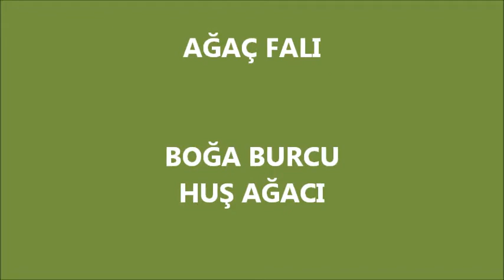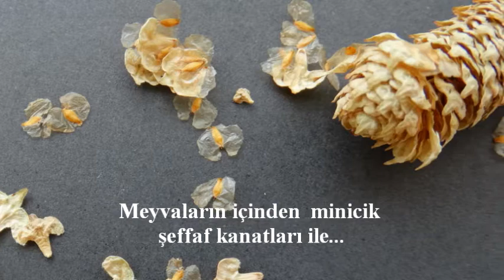Ağaç Falı, Boğa Burcu, Huş Ağacı, Burçlarımız